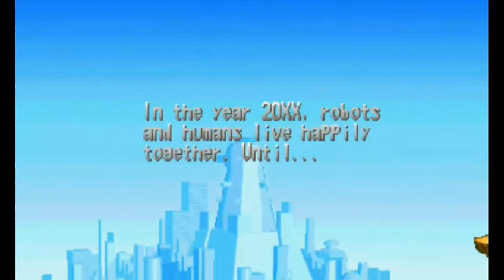Mega Man The Power Fighters 2, O Game de luta do Mega Man!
Fala pessoal! Hoje trago para vocês uma gameplay de Mega Man The Power Fighters 2,o segundo game de luta do Mega Man que foi lançado para arcade!

Gravador-DU Recorder
Editor de vídeo - KineMaster Gold
Thumb-Thumbnail Maker
Emulador - CPSemu 1.1